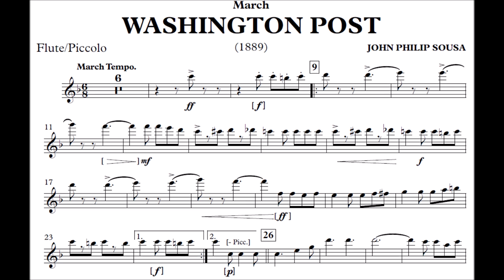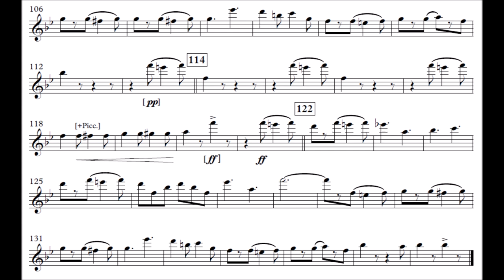The Washington Post - Flauta (Flautim)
Compositor: John Philip Sousa
Formação: Banda de Música
Gênero: Marcha

Equipe do Portal Brasil Sonoro